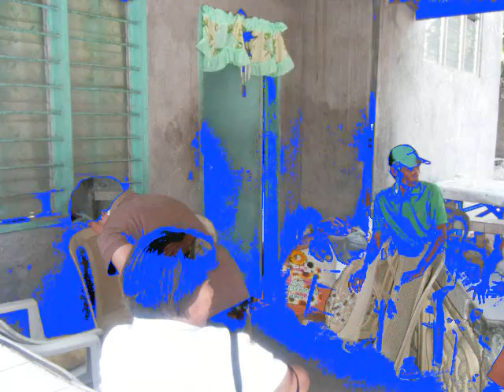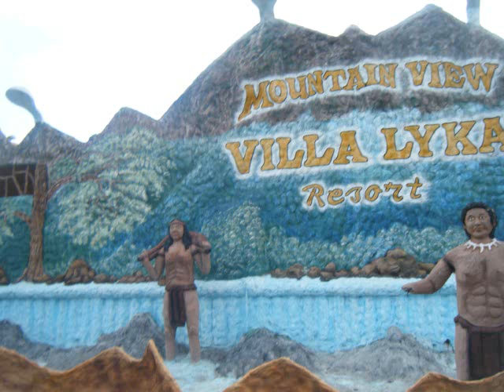catalina francia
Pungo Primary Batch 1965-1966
visit catalina at san fernando,pampanga